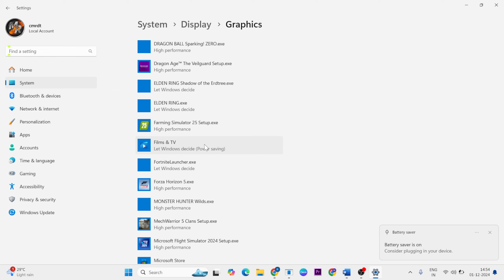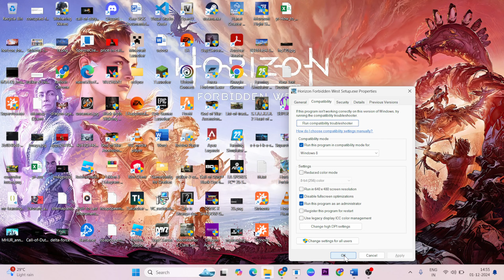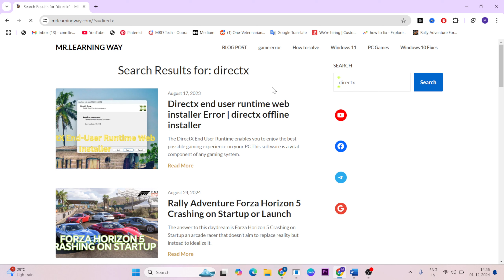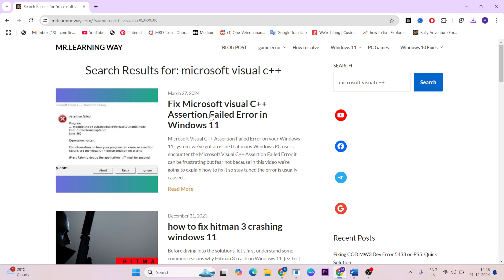How to Fix Horizon Forbidden West Complete Edition – Fix Not Launching Error Fix On PC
In this video i'm showing and making you for Horizon Forbidden West Complete Edition Not Launching or Won't Launch

00:00 |Introduction
00:20 High performance
01:00 Running Horizon Forbidden
01:20 Task Manager
01:50 Directx 12 Update
03:05 Microsoft visual c++